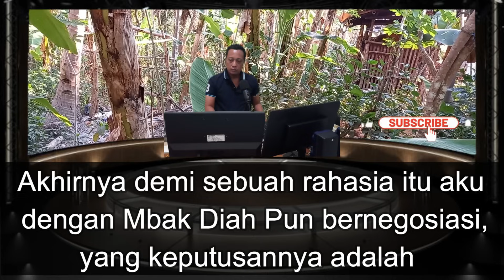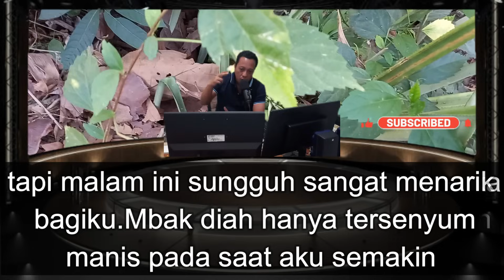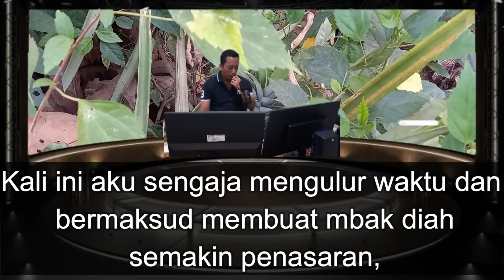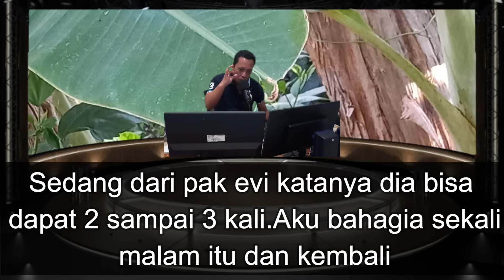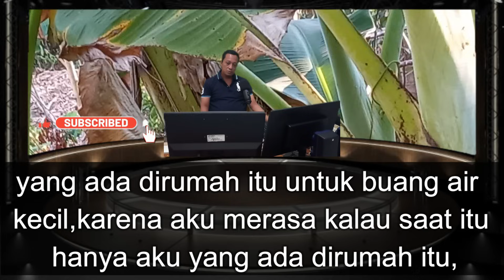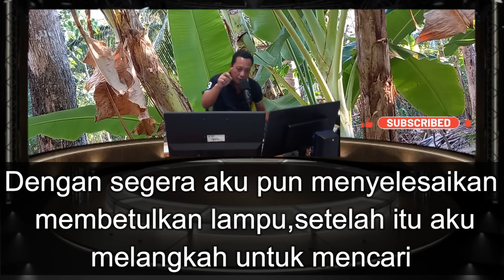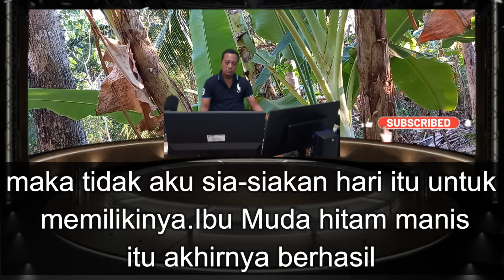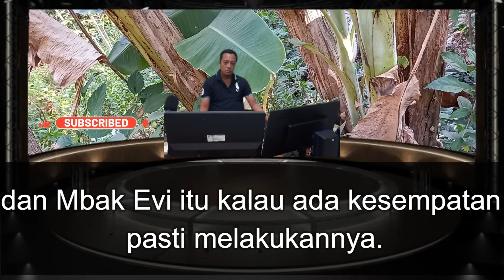Dua Ibu Muda Tetanggaku Meruntuhkan Imanku - Cerpen Romantis EPS2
Dua Ibu Muda Tetanggaku Meruntuhkan Imanku - Cerpen Romantis EPS2,pengalaman yang tak terlupakan dialaminya dengan dua orang wanita cantik yang merupakan tetangganya.

kalau kalian suka sama video nya jangan lupa ya guys